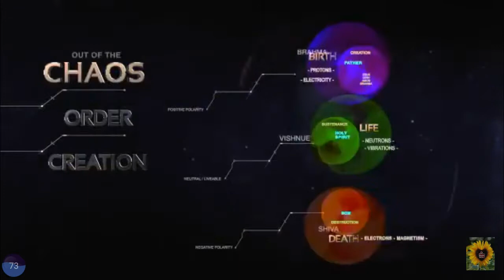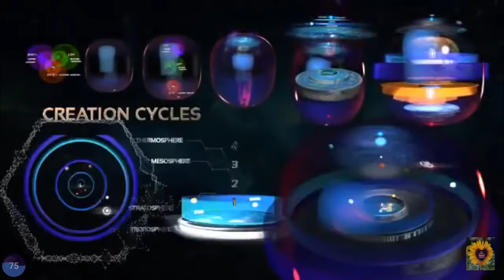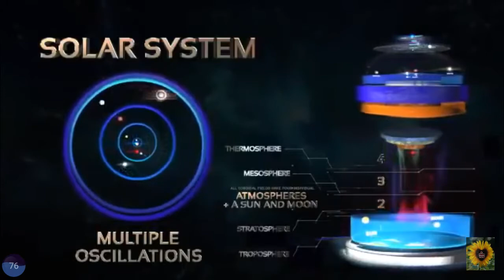The Truth Shall Set U 🆓❗Open Your Mind❗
Just a lil compilation 4 y'all. Once again, shout out 2 aplanetruth.info❗💯